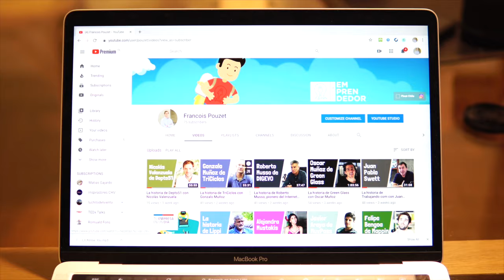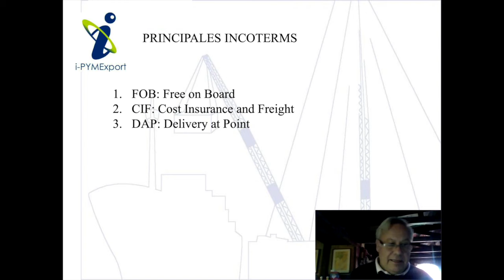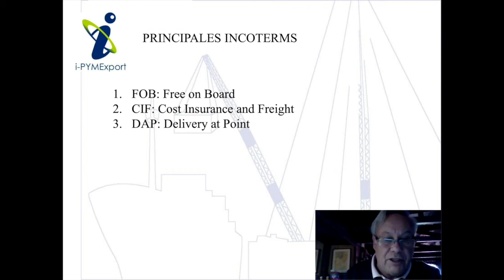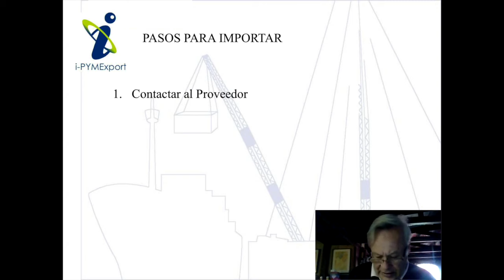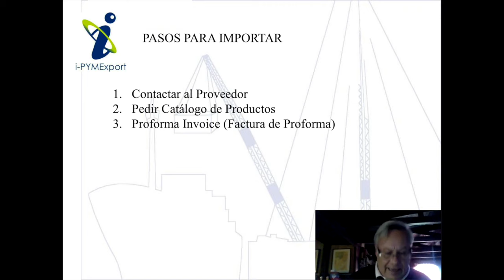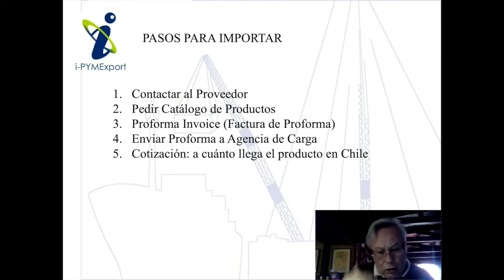Cómo IMPORTAR a Chile // TUTORIAL Freight Forwarder, Agente de Aduana, Incoterms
En este video les explicaremos lo fácil que es importar desde cualquier parte del mundo a Chile. Lo principal es que debes contar con un Freight Forwarder o Agente de Carga que te acompañe en todo el proceso. En este video analizaremos los elementos más importantes del proceso de importación, costos asociados, documentos, términos de negociación, o INCOTERMS, entre otras cosas muy importantes.

00:00 Intro
02:34 "Importar y exportar es traer productos o servicios desde el extranjero o llevar al extranjero, pero lo más importante  es que sea en forma legal"
02:49 "Hay barreras arancelarias, impuestos que pagar, y barreras para arancelarias que son aquellas barreras que ponen los estados que son certificaciones para proteger a la ciudadanía"
03:18 "El primer punto de partida es tener ciertos conocimientos básicos de lo que son las siglas o el idioma que usan los importadores y exportadores: los INCOTERMS (International Comex Terminology"
03:36 "Qué son los INCOTERMS? Son un idioma que inventó la Cámara de Comercio Internacional para que tu sepas quien es responsable de qué, de donde y hasta donde"
03:46 "Hay 4 que son los más básicos: el primero es cuando tu le vas a comprar a un proveedor y el te vende FOB (Free On Board), significa que él va a agarrar la mercancía, la va a subir arriba de un camión, la va llevar al puerto de origen, lo va a pasar por la Aduana y lo va a dejar o arriba de un avión o arriba de un barco, entonces a partir de ahí tu empiezas a  ser responsable de la carga y el proveedor se deshace del tema"
04:18 CIF (Cost Insurance and Freight)
04:40 DAP (Delivery at Point)
05:17 DAT (Delivery at Terminal)
05:22 "Lo que yo recomiendo es siempre FOB tanto para importar como para exportar, si tu vas a importar tu pides que él te cotice la carga FOB, tu cotizas la Agencia de Carga acá en Chile y toda la logística te la organiza tu Agencia acá en Chile"
05:48 "(Una ventaja de FOB es que) no tienes que pagarle el Flete a tu proveedor en China"
05:58 "Si el proveedor te vende CIF el seguro lo más probable es que venga a nombre de él (del proveeedor), cosa que cualquier cosa que pase se le va a pagar a él el seguro en vez de a ti"
06:25 "Lo primero que hago yo es contacto a un Proveedor, lo valido, averiguo quien es, donde está, con qué banco trabaja, cuanto tiempo lleva en el Mercado, si tiene Certificaciones, si tiene bodegas, si tiene Servicio Post Venta"
06:47 "Cuando he averiguado quien es, le pido un Catálogo, cuando me manda el catálogo yo escojo los productos que le quiero comprar y él me va a mandar de vuelta una cosa que se llama una PI, factura de Proforma, donde me dice el nombre del producto, el código del producto, el valor del producto FOB, el peso y el volumen de la carga"
07:21 "Cuando yo tengo esa Factura de Proforma, que es en el fondo una Cotización, con esa Factura yo se la mando a una Agencia de Carga y la Agencia de Carga me va a decir "mira, este señor me entregó la carga FOB puesta en el puerto o aeropuerto, traértela a tu casa me sale tanto el flete marítimo, tanto el seguro, tanto te va a cobrar la Aduana, tales son los impuestos que tienes que pagar, tales son los servicios locales y tanto sale poner el producto puesto en tu bodega en un camión""
07:55 "Tu agarras esa información y la metes en una planilla y te dice exactamente a cuanto llega el producto en Chile"
08:06 "Un Freight Forwarder, una Agencia de Carga o una Shipping Company son todos iguales"
09:26 "Por lo general las sorpresas más grandes son que muchas veces las PYMES no calculan el IVA"
10:01 "Cuales son las barreras arancelarias? El Ad Valorem, que es un impuesto que se le cobra a las empresas a los productos que vienen del extranjero, y el IVA; que es el impuesto que cobra el país para entrar esos productos"
10:17 "El Ad Valorem puede variar un 6%, un 10%, un 12%, dependiendo del país y la mercancía, pero si el país tiene un Tratado de Libre Comercio eso es CERO,  en general, y la carga tiene que venir con un Certificado que diga "Certificado de Origen" diciendo que ese producto viene de un país con el cual nosotros tenemos un acuerdo comercial, por ejemplo de China un Certificado Formato F y te ahorras el 6%"
10:48 "Del IVA no te salva nadie, el IVA lo tienes que pagar, pero el IVA cuando tu vendes el producto vendes más IVA y lo recuperas por lo tanto no es un costo"
11:00 Barreras Para Arancelarias: ISP, SEREMI, SEC, SAG, etc
12:42 "Debes asegurarte de que no sean marcas que ya están registradas en Chile y que tienen Representantes Exclusivos"
14:47 Importación de Ropa y Zapatos
15:52 Pedir Muestras